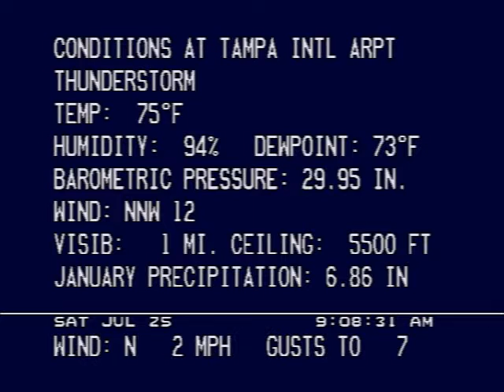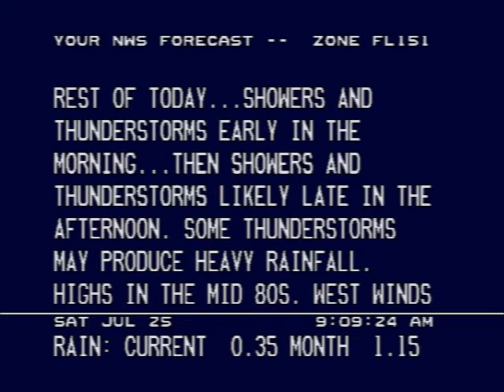WS 3000 Simulation - Tampa, FL - July 25, 2015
A Weather Star III (or Weather Star 3000) simulation out of Tampa, Florida on this wet day today. Features a radar insert in the middle of the video!